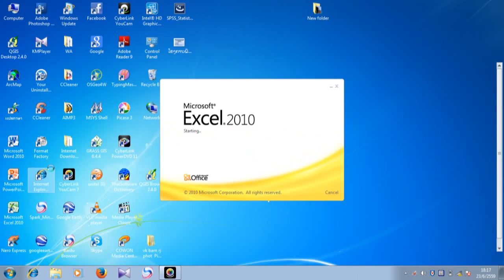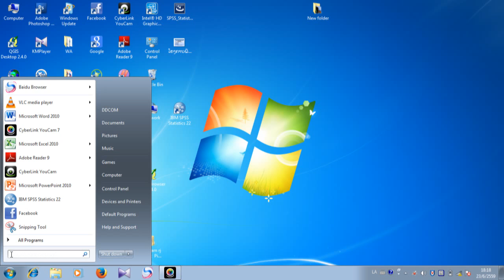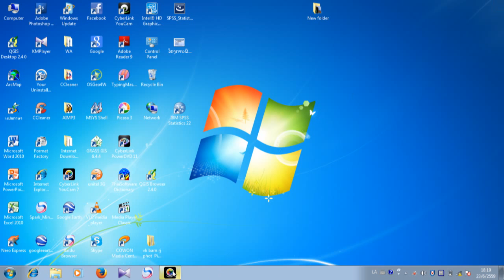ວິທີເຂົ້າໂປແກມເອັກເຊວ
ຄວາມຮູ້ກ່ຽວກັບ Microsoft Excel
ສ້າງໂດຍ: ຈໍລໍ່ ຢົວປາວ
ໂດຍສິດ: ອຈ ປາວີ ສຸວັນນະວົງ